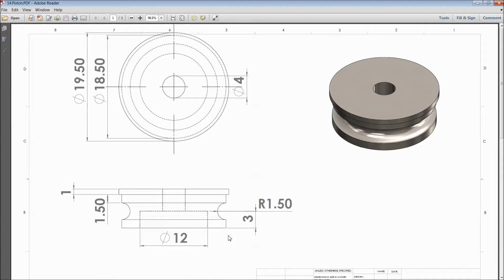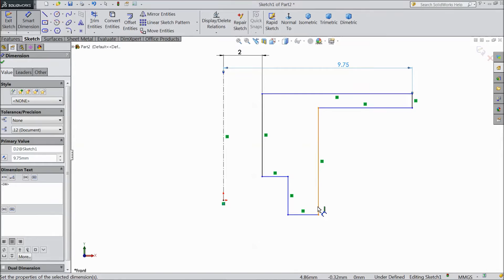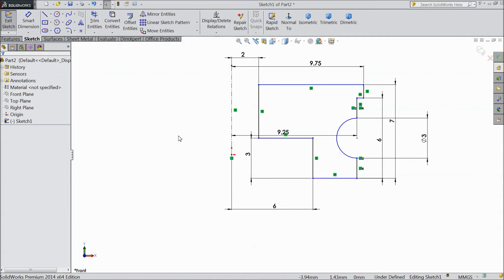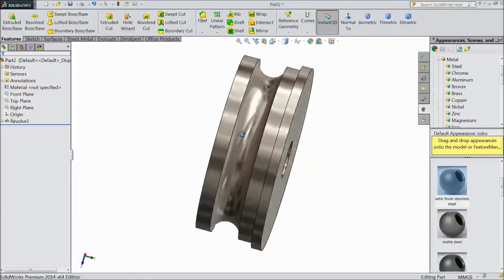SolidWorks Tutorial Vertical Stirling Engine 14.Piston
in this tutorial video i will show you how to sketch Vertical Stirling engine piston in solidworks please subscribe our channel for more videos & projects in solidworks & dont forget to hit & share the videos, thanks for watching.